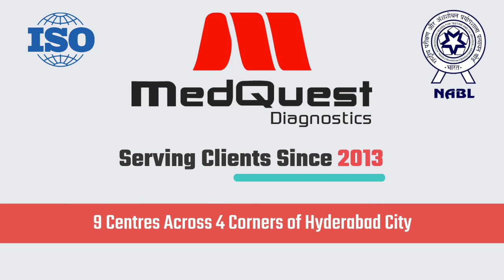Medquest Diagnostics Center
Unico Visuals is a Marketing & Explainer video creation company.
Our services range from Animated videos, Messenger chatbots & Social Media designs.